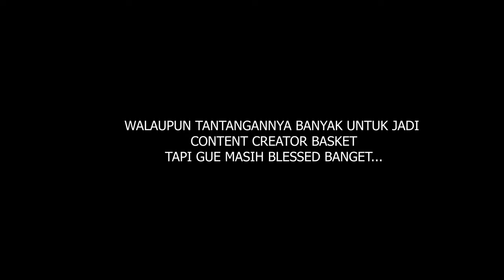PadCast #2: Gimana Caranya Jadi Content Creator dan Tantangannya di Basket!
Di episode 2 Padcast, gue ingin sharing aja tentang struggle gue di dunia content creating. Semoga content ini bisa membantu memberikan informasi baru dan menginspirasi anak muda yang ingin menjadi content creator.